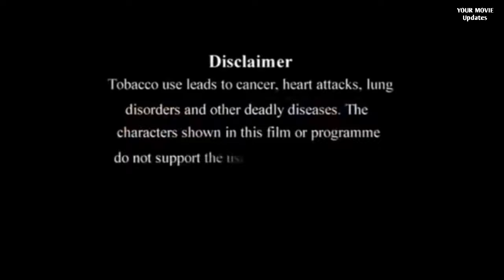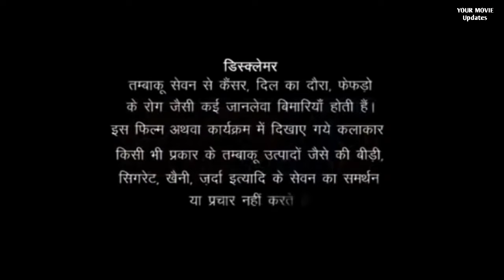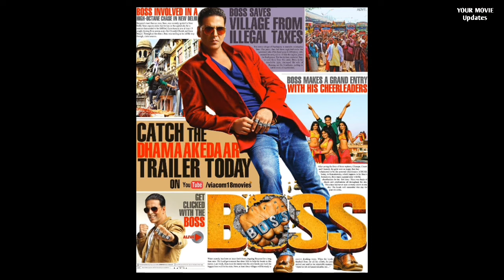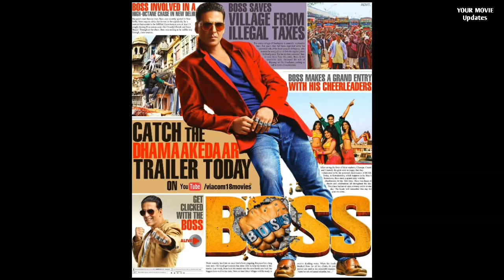Boss Full Movie | Akshay Kumar | Ronit Roy | Shiv Pandit | Mithun Chakraborty | Review and Facts